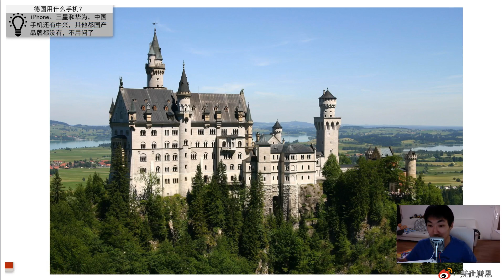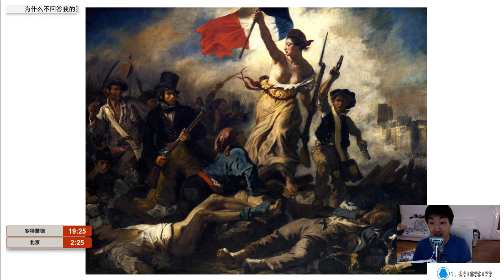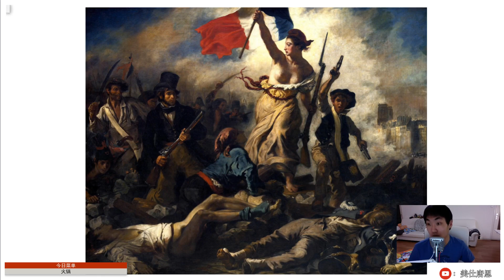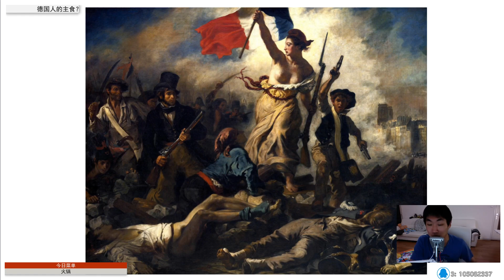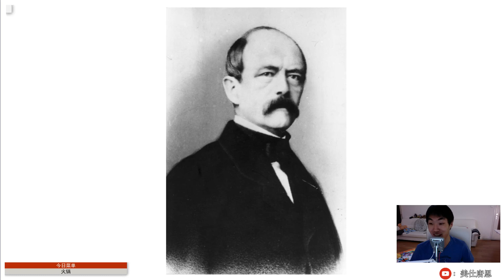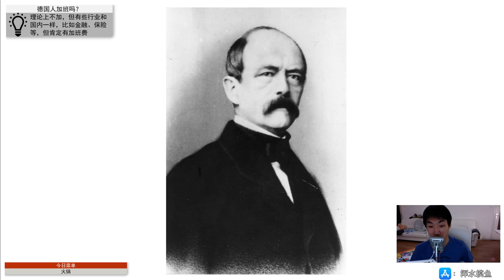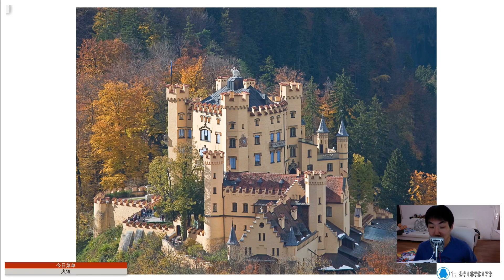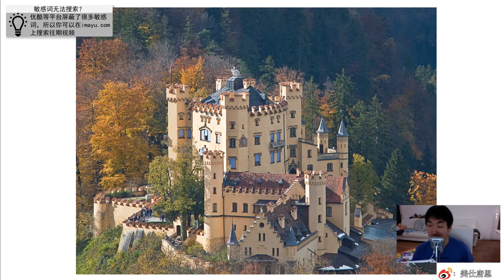2018 12 07 历史怪谈 19世纪的德国和路德维希二世之死（上）